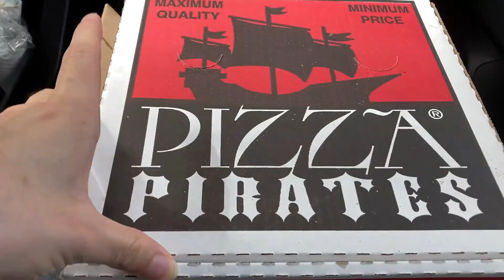Halloween Ends - 1st Impressions | The Platinum Knight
My thoughts on Halloween Ends.